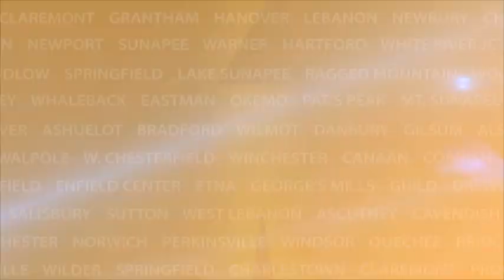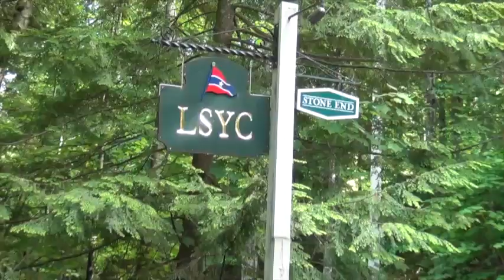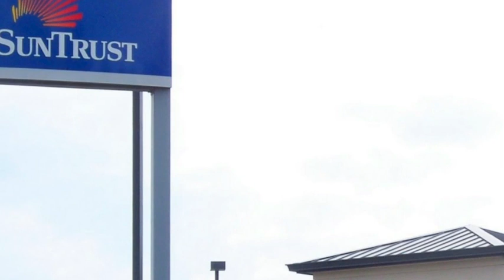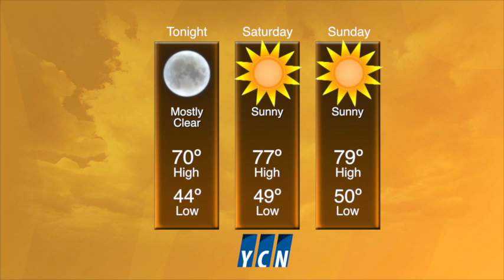YCN News Friday, June 20th 2014